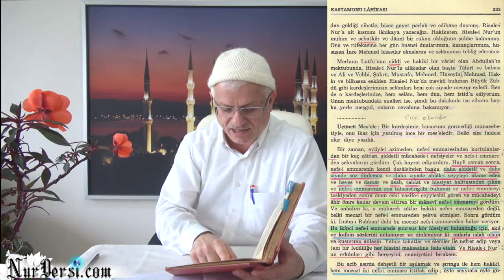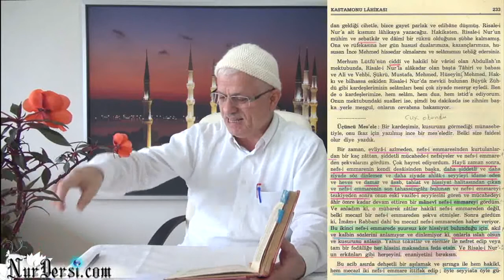29.11.2014 - Cerbeze - 1 - (Kuvve-i Akliyenin İfrat Mertebesi)